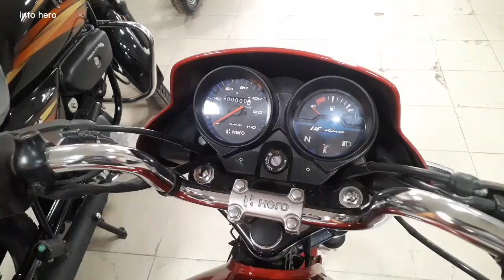প্রতি মাসে কত টাকা কিস্তি // Hero Hf Deluxe 100cc BS4 // 2022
এবং পাশে থাকা  বেল আইকন বাটনটি প্রেস করবেন যাতে করে আমাদের  সকল নতুন ভিডিও গুলো আপনি সবার আগে পেয়ে যান।  যে কোন অফার,কিস্তির সুবিধা, আপডেট মডেল,দ্রুত পেয়ে যাবেন I    ♥️ ধন্যবাদ ♥️